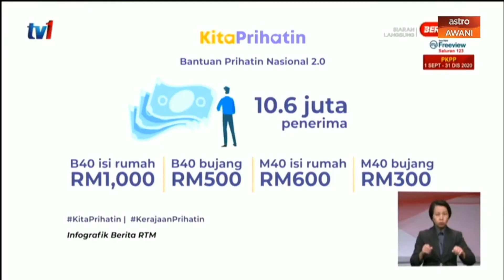Terkini:kerajaan umum BPN 2.0,RM500 Kepada induvidu Bujang kumpulan B40